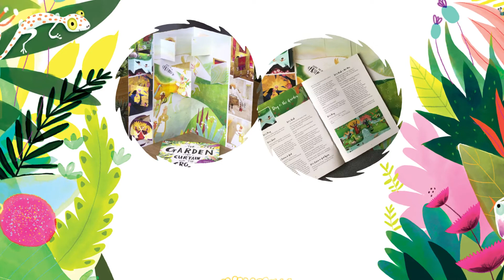The Garden, the Curtain and the Cross Series of Resources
The Garden, The Curtain and The Cross series of resources take children on a journey from the garden of Eden to God's perfect new creation to teach them why Jesus died and rose again, and why this is the best news ever!

Superb illustrations by Catalina Echeverri and faithful, Bible-centred story-telling by Carl Laferton combine to make this a series that both parents and children will love.